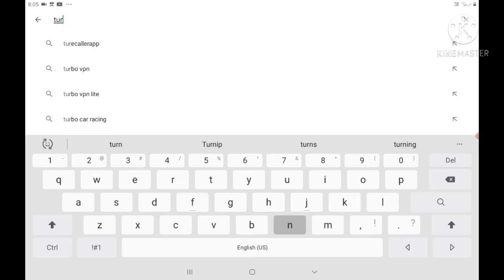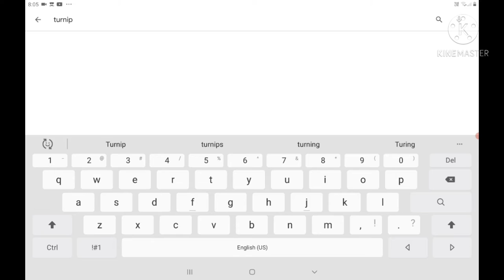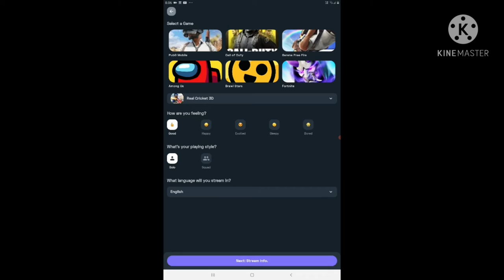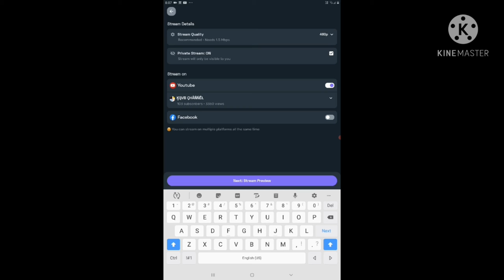HOW TO LIVE STREAM WITHOUT 1000 SUBSCRIBERS IN YOUTUBE ||KSVB CHANNEL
live stream on mobile phone without 1000 subscribers, mobile se youtube par live kaise kare